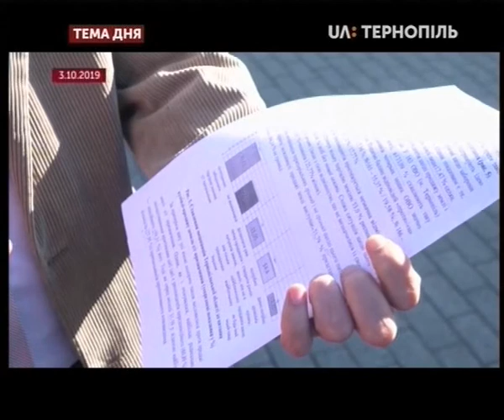Тема дня - Ринок землі: чого чекати жителям Тернопільщини?